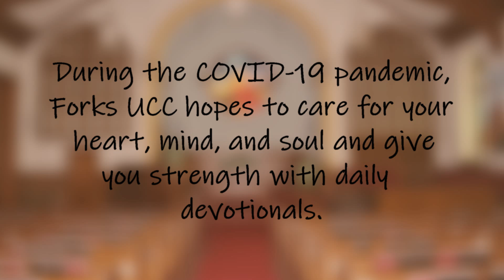Forks United Church of Christ Daily Devotional - October 21, 2020